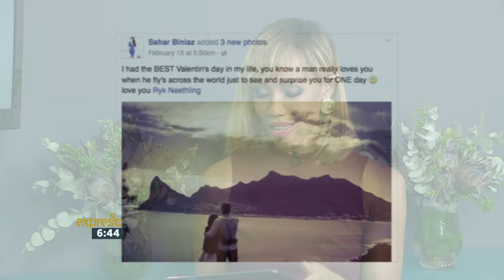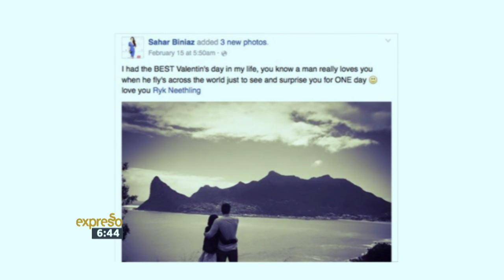Ryk Neethling flies 36 to see his fiancé /Rapulana Seiphemo crash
We may not get to see Ryk Neethling in a Speedo all that often any more, but we do get a glimpse into his relationship with his fiancée, Sahar Biniaz, who are set to get married this week.

They’re often travelling the globe for work so much so that they were meant to spend Valentine’s Day apart, until Ryk surprised Sahar in New York and flew 36 hours just for ONE day be with her on the special day.

She wrote on Facebook: “I had the best Valentines day in my life. You know a man really loves you when he fly's across the world just to see and surprise you for ONE day. Love you Ryk Neethling."